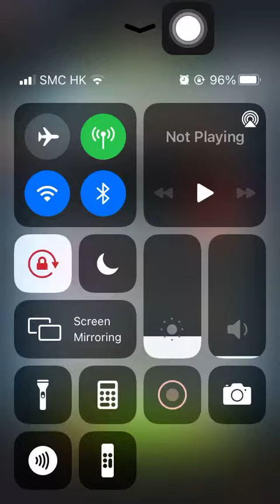Special Missions 2 20230630 Aggretsuko : Short timer Strikes Back! 烈子 Puzzle Gameplay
Boss Director Gori